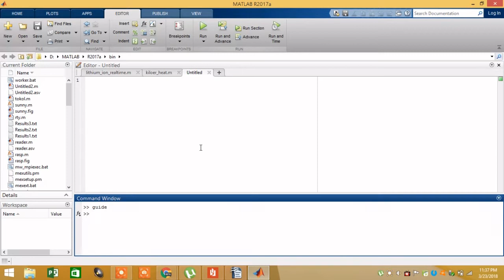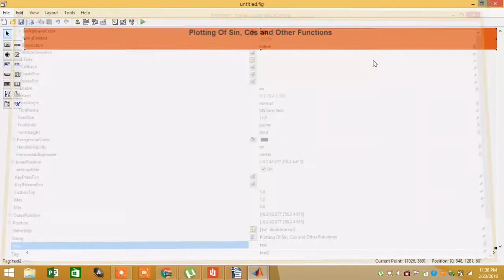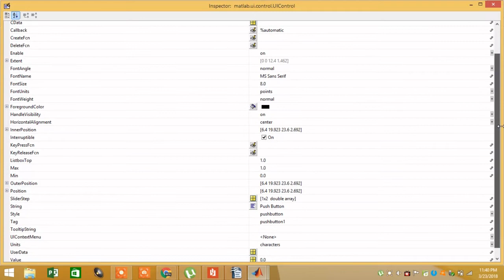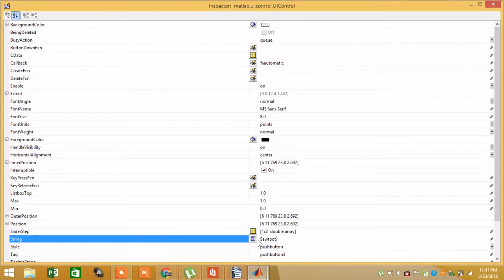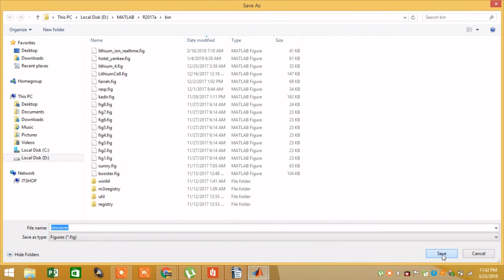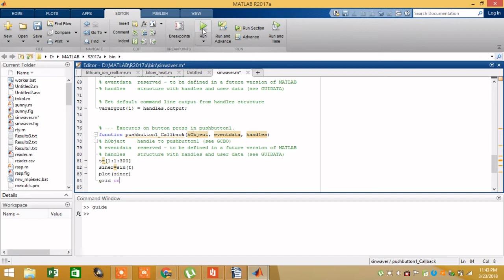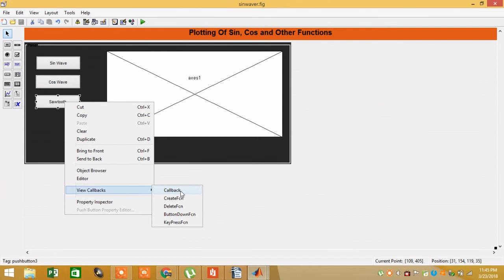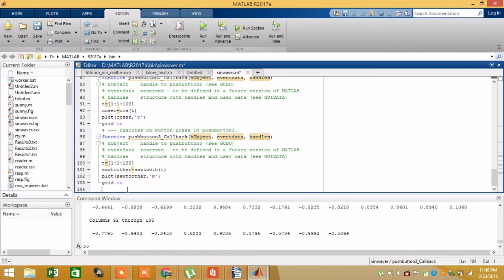Sin Wave Cos Wave and Sawtooth Wave plotting GUI in Matlab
This video is a complete tutorial in which three buttons are there to plot three different waves in matlab gui.